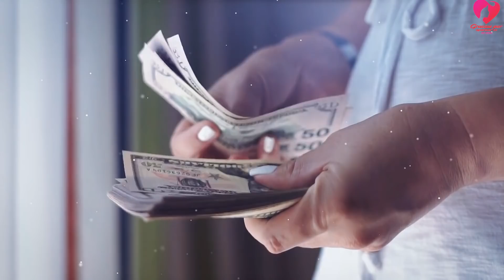Creyó Que Su Esposo Y La Doméstica Tenían Una Relación Pero La Verdad Que Descubrió Fue Mucho Peor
Creyó Que Su Esposo Y La Doméstica Tenían Una Relación Pero La Verdad Que Descubrió Era Mucho Peor